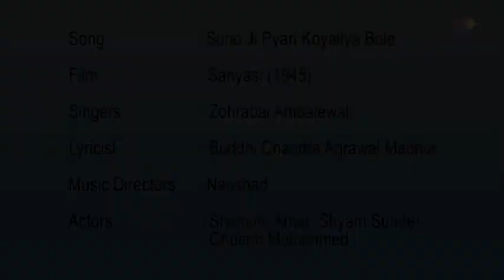Suno Ji Pyari Koyaliya Bole | Sanyasi 1945 | Zohrabai Ambalewali , Amar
Suno Ji Pyari Koyaliya Bole Lyrics - Sanyasi 1945

Film : Sanyasi (1945)
Singers : Amar, Zohrabai Ambalewali
Song Lyricists : Pandit Madhur
Music Composer : Naushad Ali
Music Director : Naushad Ali
Director : Kardar
Music Label : Young India Records
Starring : Gulam Mohammad, Shamim, Shyam Kumar

    Suno ji pyari koyaliya bole
    Koyaliya bole mast jawani dole

    Khushiyon ke din ab aaye
    Khush ho lo
    Kyaa kyaa hain sandesa laaye
    Kuchh bolo
    Khushiyon ke din
    Ab aaye kush ho lo
    Kuchh bolo
    Dil dil ke ghoonghat kholey
    Koyaliya bole
    Mast jawani dole
    Koyaliya bole
    Mast jawani dole

    Ujde huye dil
    Phir se basenge
    Bichhde huye thhe
    Phir se milenge
    Chandaa badli mein jaaye
    Sharmaa ke
    Ulfat kaa raag sunaaye
    Suljhaa ke
    Chandaa badali mein jaaye
    Sharmaa ke
    Suljhaa ke
    Dil jhoole haule haule
    Dil jhoole haule haaule
    Koyaliya bole
    Mast jawani dole